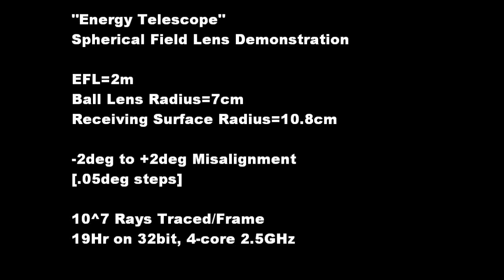Spherical Field Lens Demo.wmv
Field lens and receiving surface at the focus of 3.1m square monolithic glass reflector.  Image of reflector is stabilized on the receiving surface by the field lens.
Based on Roger Angel's disclosure in USPO Publication #2009/0277498.
Technology is currently licensed to REhnu LLC.